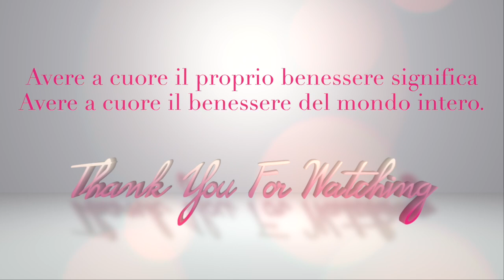UNO SHOOTING HOT (davvero?) - e tante novità - Heller Gratitude